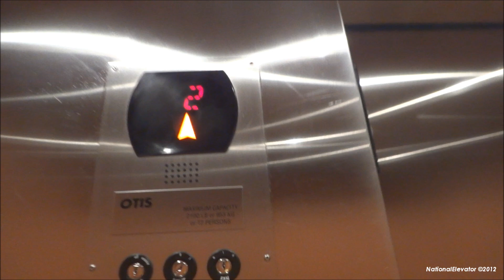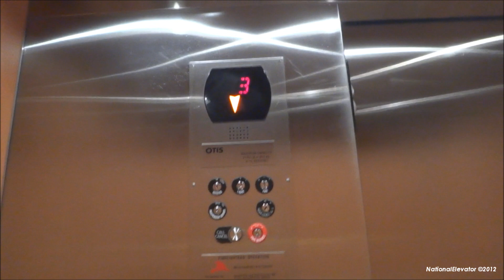Otis Hydraulic Elevator at the Hotel Fusion in San Francisco, California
I'm trying video editing!